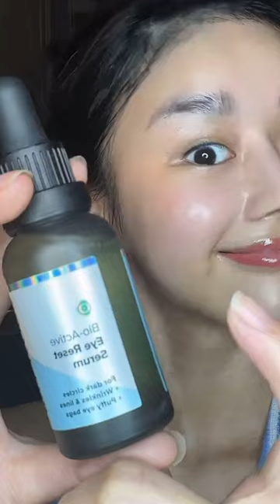1 Chiếc ASMR Skincare Routine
Hãy nhấn theo dõi @thudannguyen để xem thêm nhiều video khác nhé!